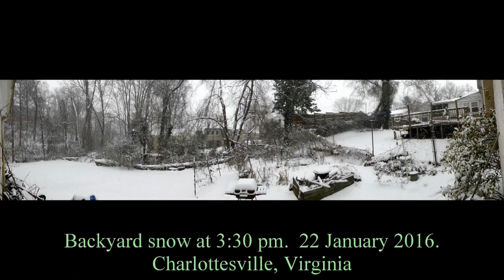Snow on Friday January 22 2016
Snow on Friday the 22nd January 2016. Beginning around 10:15 am with 2.4“ around noon to 3.4” around 2:30 to 5.5“ by evening. And an afternoon walk up to Belmont Park and then over to the Frank IX Park area and back home to Druid Avenue. Original file = 20160122SnowOnFriday1m12.mp4 Length = 1 m 12 s Philip Mc philipmc